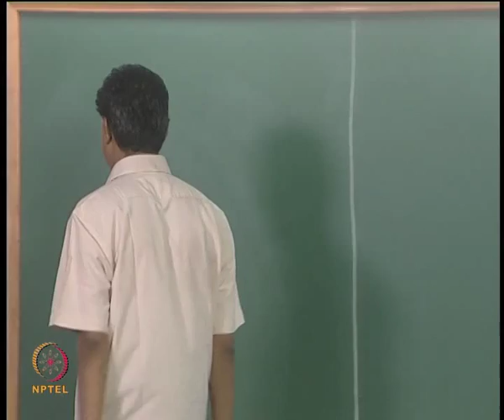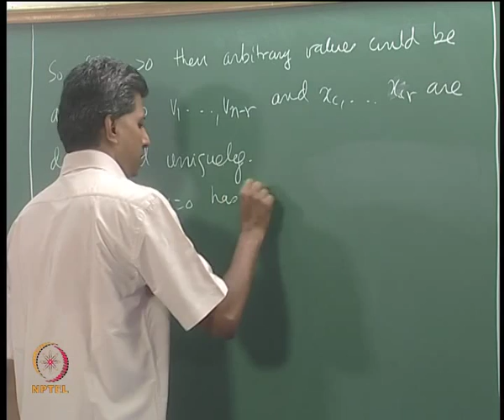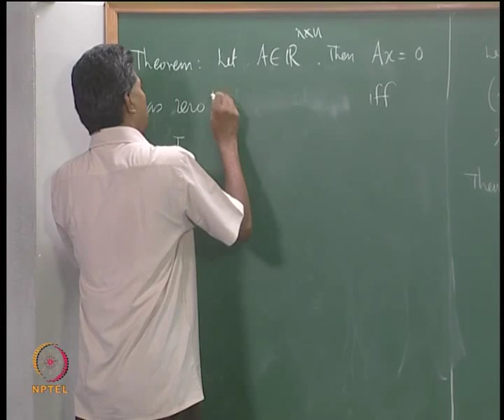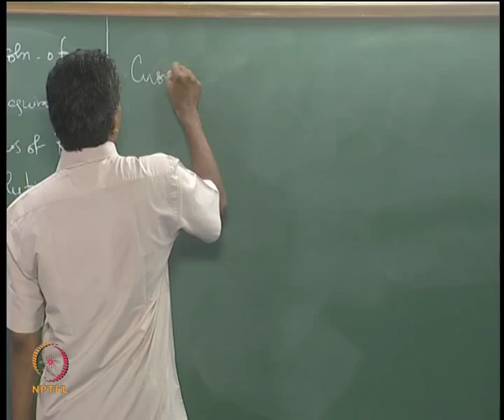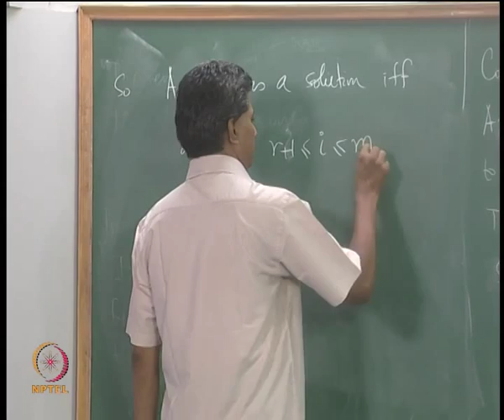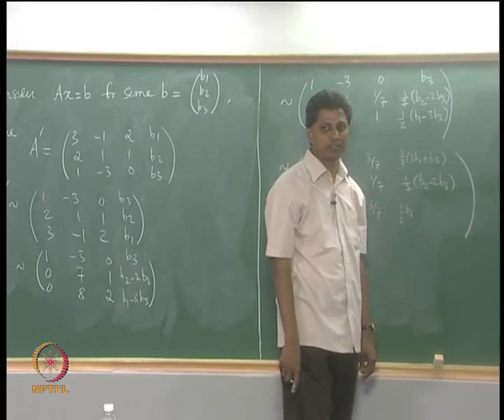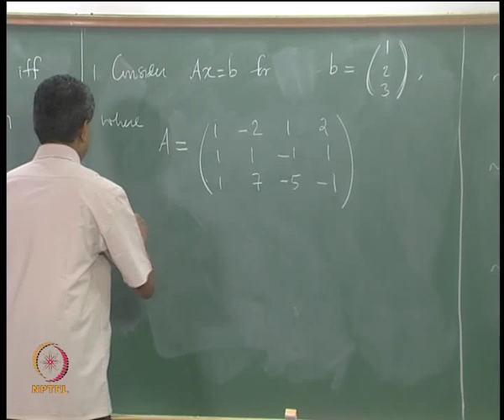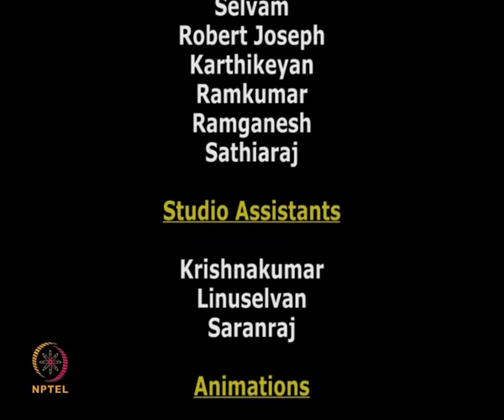Mod-01 Lec-05 Row-reduced Echelon Matrices and Non-homogeneous Equations